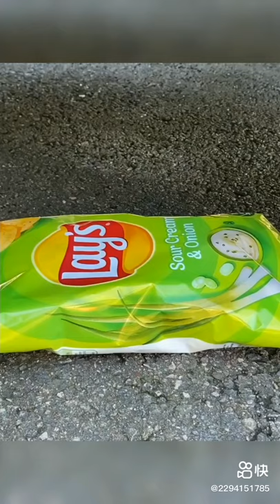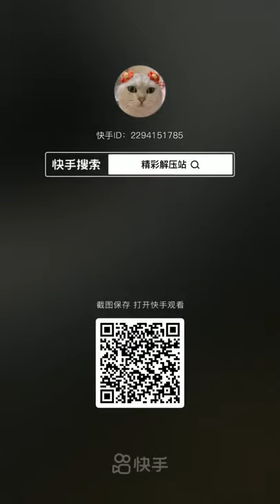Crushing Crunchy & Soft Things by Car! EXPERIMENT CAR VS TOYS - Power Experiments Car Crush TV